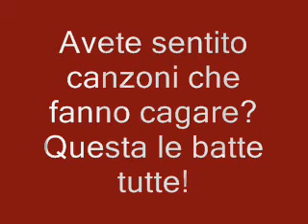Gli Sbandati - IO CAGO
Volete cantare? E allora andate a cagare! Possibilmente ascoltando questa canzone...